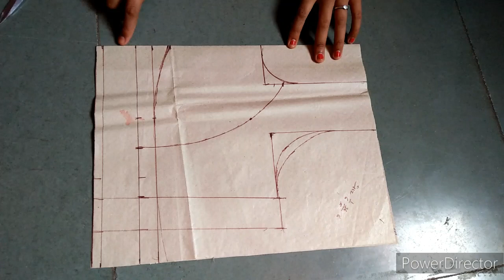36 साइज कटोरी ब्लाउज फरमा बनाऐ / Katori blouse banane ka Aasan tarika